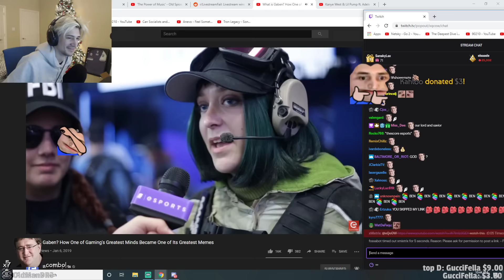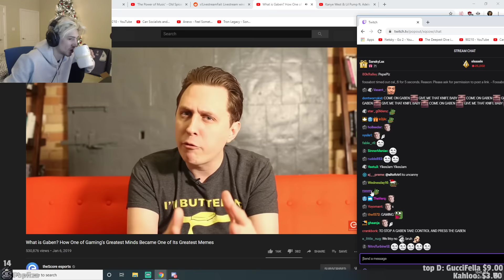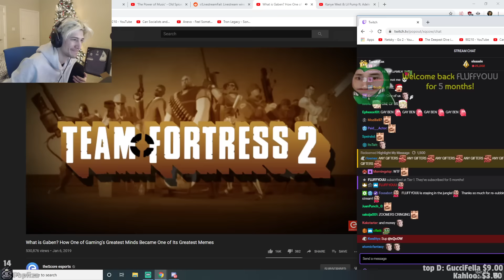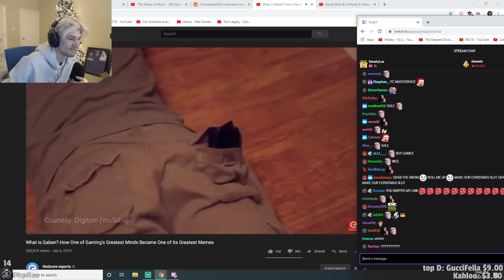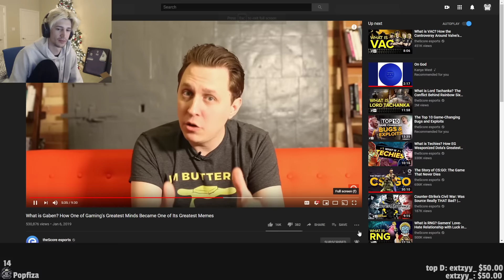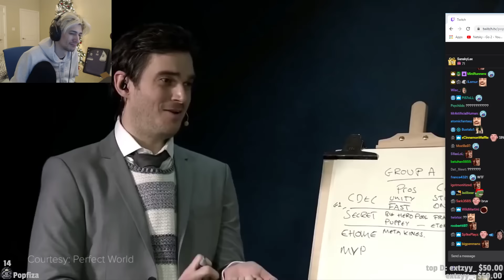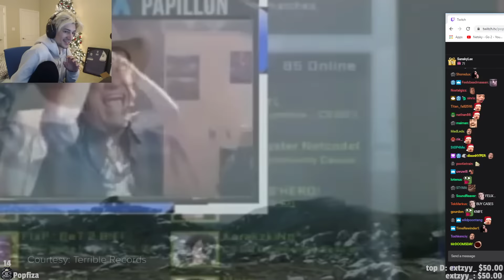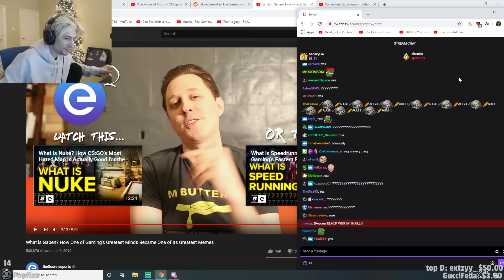xQc Reacts to What is Gaben? How One of Gaming's Greatest Minds Became One of Its Greatest Memes